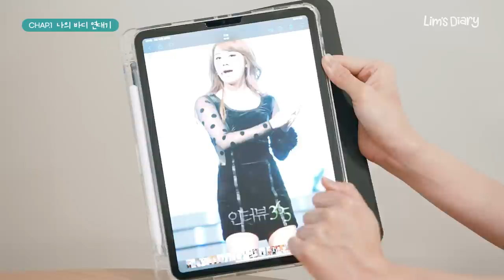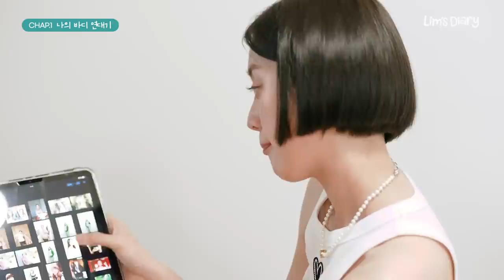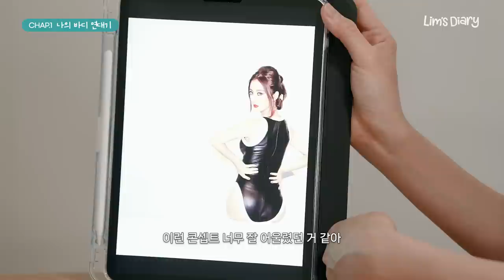💥-22kg 기적! 68kg에서 46kg까지💥 드디어 제가 살을 뺀 방법을 공개합니다!📢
오늘은 그동안 여러분이 많이 궁금해하셨고 질문도 많이 주셨던 이야기를 가져왔어요.
그것은 바로 다.이.어.트 ‼

원더걸스 데뷔 이후 결혼과 출산, 그리고 지금까지 제 몸에도 많은 변화가 있었는데요.
사실 사진만 보면 엄청 버라이어티한 것 같지만 원더걸스로 활동할 때 제 몸무게의 변화는 크게 없었어요. 46kg에서 51kg까지 4kg 정도의 변화였거든요.
다만 어릴 때는 젖살도 있고 붓기도 많아서 그게 빠지면서 더 슬림하게 보였던 것 같아요.

그러다가 제 몸무게 역사에서 가장 큰 고비가 찾아왔는데, 바로 임신🤰과 출산👶입니다.
무려 68kg까지 임신 전과 비교해 20kg나 살이 찌면서 다시 빼기까지 정말 많은 노력이 필요했어요😂

사실 제가 한 방법은 다이어트 정석이라고 할 순 없어요.
운동도 좋아하지 않고 맵고 짠 음식과 과자를 달고 사는 평소 식습관도 정말 엉망이거든요.
그래도 오랜 다이어트 경험을 통해 제게 잘 맞는 방법을 찾았고 지금은 47kg을 유지하고 있답니다.

영상을 공개하는 지금도 이 이야기를 들려 드리는 게 맞나 고민도 되지만 최대한 솔직하게 담았으니 재미있게 봐주세요.
다만 이대로 따라하는 게 아니라 혜림은 이렇게 살을 뺐구나 하고, 그저 참고용으로만 봐주시면 좋을 것 같아요🙏

※ 영상에 노출된 모든 제품들은 광고가 아닌 👉림돈림산👈 입니다! ※

✨𝐇𝐢𝐠𝐡𝐥𝐢𝐠𝐡𝐭✨

👉01:20
Chapter 1. 나의 BODY 연대기
원더걸스 데뷔부터 결혼과 출산, 그리고 지금까지 사진으로 알아보는 나의 몸 변천사

👉12:37
Chapter 2. 푸드 밸런스 게임
다이어트의 시작은 자신의 식습관을 우선 파악하는 것! 게임으로 알아보는 나의 식습관

👉14:13
Chapter 3. 내 식대로 다이어트
 ☑ 저녁 한끼만 맛있게! 간헐적 단식
 ☑ 시우와 함께 먹어요~ 이유식
 ☑ 전신 운동 효과! 벌리우드 댄스

💕𝐋𝐢𝐦'𝐬 𝐃𝐢𝐚𝐫𝐲💕
우혜림의 작고 소중한 일기장
My secret diary is now revealed!